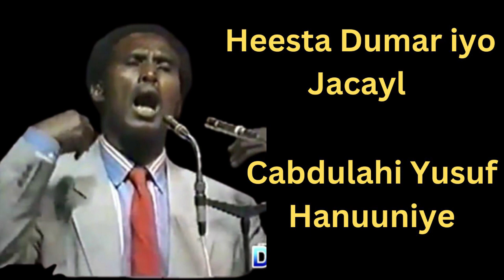Hees Jacayl ah oo qaraam ah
Hees